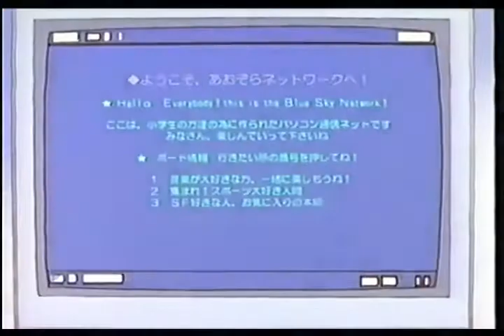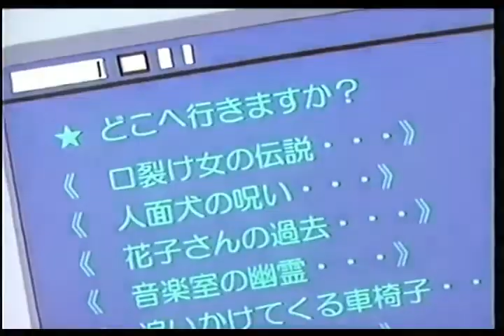Honto ni Atta Gakkou Kaidan [480p Quality] [Raw]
A 30 minute OAV around some school urban legends.

Medium's nature: VHS-Rip
Ripper: ARR (?)
Status: Transfer with full working audio wanted. Rather fair image with some VHS tape artifacts. The sound quality is good, but a portion of audio is gone after 13:14. No known English subs so far.
Only added in 2018 as a profile page on anidb, this horror OAV geared towards kids is also very poorly documented. No ripper was duly credited, making it a rather difficult item to find. It is quite surprising that an anime that recent has gone to be forgotten this much... Seemingly, the director of this anime is Moriyasu Taniguchi. It is such a strange project for him, as he is mostly famous as the co-founder the contractor studio Anime R, very keen on polishing the animation of action scenes. He also helped to perfect the mecha-designs on Votom and Dougrams. In fact, it is so far of the general image I have of him, which is what perplexes me... The storyboard artist is Himeno Toshimitsu, a minor contributor of the industry. The producer seems to be Shochiku Home Video, but I see no clear mention anywhere about which studio Moriyasu worked under. Maybe just a mercenary unit overseen by SHV?

Content-wise, to put it simply, yes, it was a barebone prototype of Gakkou no Kaidan. Some unfunny chaps, trying to validate the existence of the "Saki Sanobashi" hoax, used excerpts of this anime in a pathetic attempt to write a sham footnote in margins of the Medium's history. Connoisseurs who know that reality isn't neighbor with a brand of sensational on this side of the Creepypasta creek, have nothing to answer to the clatter other than a word of bad mood.